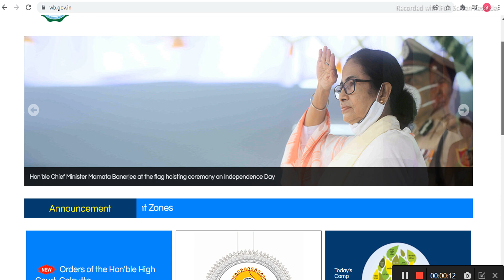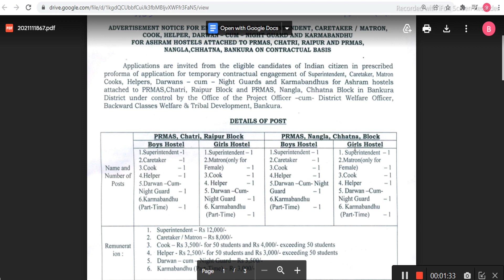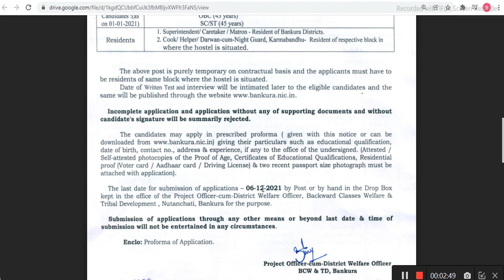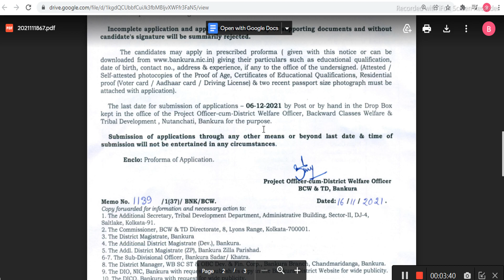রাজ্যে গ্রুপ-সি ও গ্রুপ-ডি নিয়োগ ২০২১ । West Bengal Job Vacancy 2021 | Jobs In West Bengal 2021 | Bo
*Flipkart,Amazon, ও আরো বিভিন্ন প্রাইভেট চাকরি জন্য আবেদন করতে চাইলে নিচের লিঙ্ক এ ক্লিক করুন*

topic covered :
chakrir khobor
8 pass job west bengal 2021

রাজ্যের প্রতিটি জেলার BDO অফিসে নিয়োগ
পশ্চিমবঙ্গের খাদ্য দপ্তরে বিডিও অফিসে নিয়োগ
এখন কোন কোন চাকরির ফরম ফিলাপ চলছে
বর্তমানে সরকারি চাকরির ফরম ফিলাপ
মাধ্যমিক পাশে সরকারি চাকরি
অষ্টম শ্রেণী পাশে সরকারি চাকরির খবর
West Bengal Government recruitment
10 pass government job vacancy in West Bengal

ssc group c recruitment 2021
ssc group c new recruitment
ssc new recruitment
ssc new vacancy 10th pass
10th pass group c recruitment
west bengal group c recruitment
ssc new recruitment 2021 apply
ssc group c recruitment 2020
ssc group c clerk recruitment
ssc 10th pass group c recruitment
staff selection commission recruitment
ssc new vacancy
10th pass job
kolkata job

ibps new vacancy
west bengal clerk recruitment 2021
west bengal group c and clerk recruitment
ibps new vacancy 2021
ibps new jobs
ibps new jobs vacancy
kolkata job
ibps probationary officers recruitment
ibps new clerk recruitment in kolkata
ibps new clerk recruitment graduate pass
ibps clerk recruitment
চাকরি খবর
ক্লার্ক নিয়োগ
west bengal group d recruitment 10th pass
ibps vacancy apply
ibps clerk recruitment 2021 new

west bengal district Court recruitment 2021
west bengal district court group d vacancy 8th pass
8th pass group d vacancy 2021
west bengal district court clerk recruitment
west bengal government jobs
west benagl latest jobs vacancy 8th pass
জেলা আদালতে কর্মী নিয়োগ
kolkata high court recruitment
west bengal district Court recruitment
wb